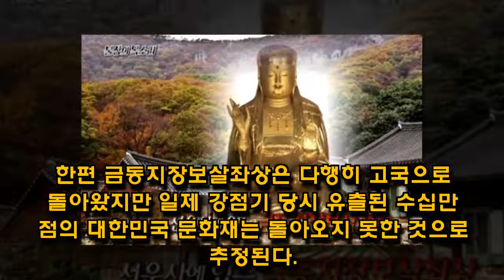'서프라이즈', 일본인이 훔친 보물 '불상의 목소리'로 되찾다-한국 쇼 비즈-Korean ShowBiz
[title]
3일 오전 방송된 MBC '신비한TV 서프라이즈'의 '불상의 목소리' 편에서는 금동지장보살좌상이 도난 당한 뒤 돌아오는 사연을 다뤘다. 지난 1936년 한국은 일본인들에 의한 문화재의 도난 사건이